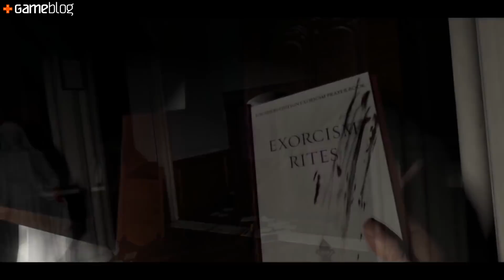VR le Futur #009 : Titanic VR, Along Together... Toute l'actu VR de la semaine !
Chaque semaine, retrouvez toute l'actualité des jeux en réalité virtuelle dans "VR le Futur" sur GAMEBLOG.fr !